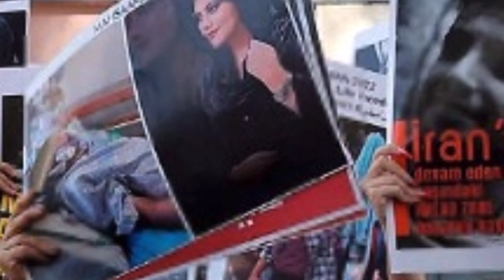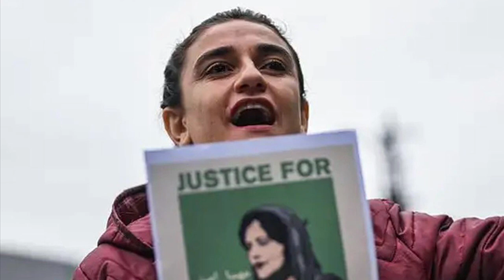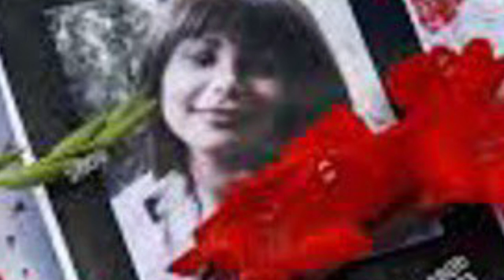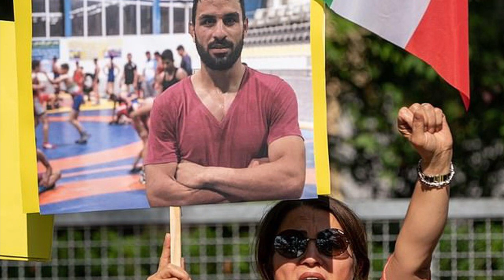Global Feminisms Final Project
1. Zimmt, Raz. “Iran: Increasing Enforcement at Home with Increasing External Pressure.” Institute for National Security Studies, 2019.
2. Hoofar, Homa, and Shadi Sadr. “Islamic Politics and Women’s Quest for Gender Equality in Iran.” Third World Quarterly 31, no. 6 (2010): 885–903.
3. Mahmood, Saba. Politics of Piety: The Islamic Revival and the Feminist Subject. Princeton, N.J.: Princeton University Press, 2005.
4. Eltahawy, Mona. Headscarves and Hymens: Why the Middle East Needs a Sexual Revolution. New York: Farrar, Straus and Giroux, 2015.
5. “Iran: Second anniversary of Neda Agha Soltan’s killing highlights near-total impunity for officials.” Amnesty International. June 20, 2011.
6. Tabrizy, Nilo, and Willis, Haley. “What Video Footage Reveals about the Protests in Iran.” New York Times, 2022.
7. Marjane, Satrapi, and Paronnaud, Vincent, dir. Persepolis. New York, NY: Sony Pictures Classics, 2007. streaming service.
8. Paris, Ali Salimi, Nader Rahimi, Noname, P, and Concerned. “Anger, Pride, Fear: BU's Iranian Students React to Mahsa Amini's Death.” BU Today, September 28, 2022.
9. Taub, Amanda. “Unveiled and Rising Up: How Protests in Iran Cut to the Heart of National Identity.” New York Times, 2022.
10. “Iran: Crackdown on Peaceful Protests since Death of Jina Mahsa Amini Needs Independent International Investigation, Say UN Experts.” OHCHR, October 26, 2022.
11. Aoraha, Claudia. “Who was Navid Afkari and why was he executed?” The Sun, September 13, 2020.
12. “Mahsa Amini's Death: 5 Things You Need to Know.” Women's Voices Now, October 12, 2022.
13.  Ahmed, Sara. Living a Feminist Life. Duke University Press, 2017.